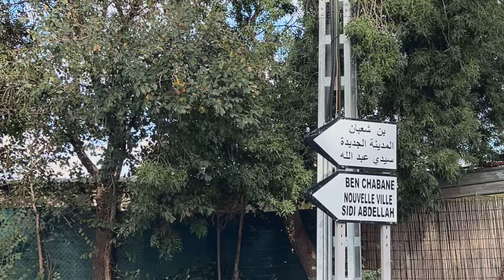🚨# فيلا_ R+2للبيع في بن شعبان ولاية البليدة🇩🇿بجميع الوثائق رقم صاحب العقار: 0562738975📞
🚨# فيلا_ R+2للبيع في بن شعبان ولاية البليدة بجميع الوثائق
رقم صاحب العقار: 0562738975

معلومات حول العقار

✅العنوان : حي  السمار بلدية بن شعبان دائرة واد العلايق ولاية البليدة

✅المساحة الاجمالية: 363م² بها 3 واجهات
✅️المساحة المبنية : 240م²
✅الوثائق: عقد الملكية +دفتر عقاري ففي طور الإنجاز
✅السعر : 3ملاير  قابل للفاوض
✅الفيلا R+2 نصف جاهزة تتكون من:
✔️الطابق الارضي:  نصف جاهز
✔️الطابق الاول: جهة مكتملة 70% و الباقي كله نصف جاهز
✔️الطابق الثاني:  نصف جاهز
✔️الطابق الثالث:سطح نصف جاهز
✅يتوفرعلى الماء و الكهرباء و الغاز و الانترنيت
 ✅ يتوفر على خزان مائي 15000ل ..
✅يقع بحي سكني هادئ
✅️كل شيئ متوفر  ( مسجد ، ابتدائية ، مكتب البريد ، قاعة العلاج، محلات .)
✅يبعد عن الطريق الرئيسي ب5دقائق
✅️تبعد عن المدينة الجديدة ب15دقيقة
✅️تبعد عن بوفاريك ب10دقائق

Track Name : The River